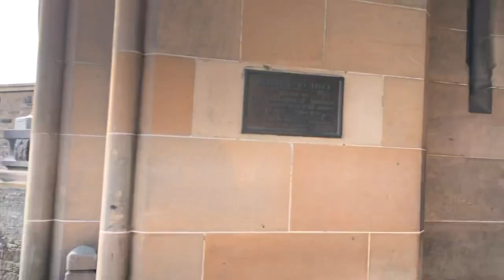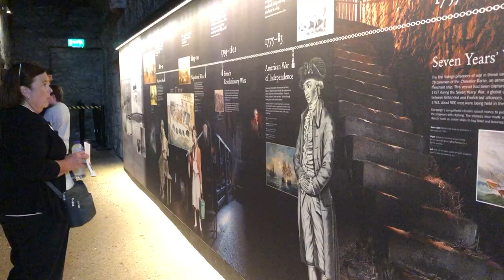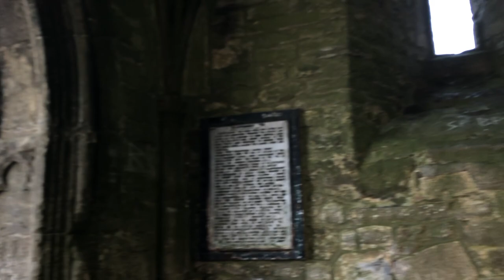UK Travel Vlog: 5 Countries in 3 Weeks | Luxury Cruise & Vanlife Adventure 2023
Join me on an unforgettable 3-week journey through England, Ireland, Scotland, Wales, and Croatia!
I take you along on a luxury cruise aboard the Regent Seven Seas Splendor; through the picturesque landscapes of the UK and share my experiences …then trying out vanlife in the charming southern England countryside.

Enjoy the stunning scenery, from lush green hills to historic landmarks. 🏴󠁧󠁢󠁥󠁮󠁧󠁿🏴󠁧󠁢󠁳󠁣󠁴󠁿🏴󠁧󠁢󠁷󠁬󠁳󠁿🇮🇪🇭🇷
My quick journey doesn't just showcase breathtaking views; but I’ll also sprinkle in some fascinating history to deepen your appreciation for these beautiful destinations.
From the iconic castles of Scotland to the Tor of Glastonbury, you'll hopefully gain a spark of interest in the rich history that shaped these regions.

**IMPORTANT**
IF you have the means and are able to help out the non-profit animal rescue here in Tirana, it would be incredible to support them and the amazing work they do with a donation, of any size! Their information and links are below.
(we are not sponsored or in collaboration with them, we simply thank them for looking out for the stray animals and helping fix Roxie before she had any puppies living on the street)

Thank you for supporting me and watching my channel, over the years I truly appreciate those that continue to follow me on this journey!